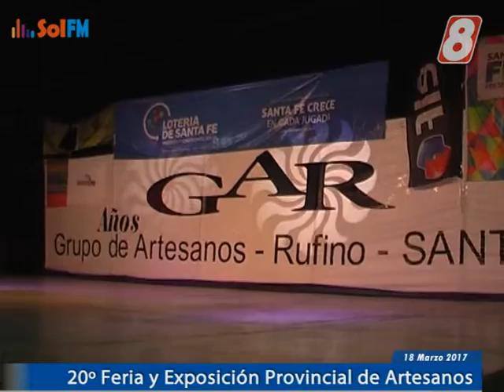20º Feria y Exposición Provincial de Artesanos - SOL FM 89.5 Canal 8 Rufino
20º Feria y Exposición Provincial de Artesanos 2017